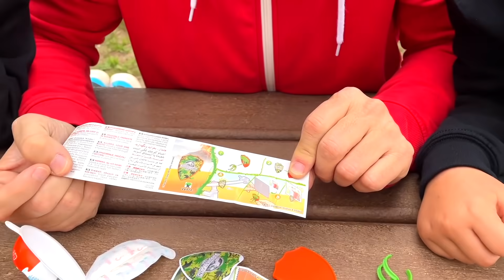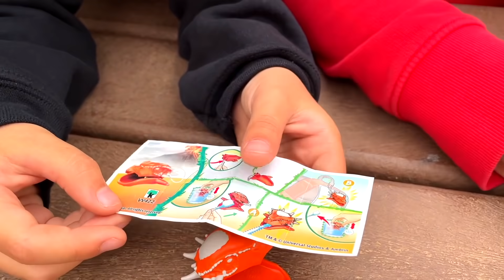INDORAPTOR vs. T-REX Huevos de dinosaurios JURASSIC WORLD kinder joy con Dani y Evan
INDORAPTOR vs. T-REX Huevos de chocolate kinder joy de dinosaurios JURASSIC WORLD camp cretaceous con Dani y Evan

Nuestros Libros!!

Dirección para que nos envies vuestras cartitas:
(Valencia) España

 En nuestro  👨‍👩‍👦‍👦  LAS AVENTURAS de DANI y EVAN hacemos videos de aventuras, misterios, retos, disfraces, unboxing de juguetes y vlogs con DANI Y EVAN

🎧 Música Creditos